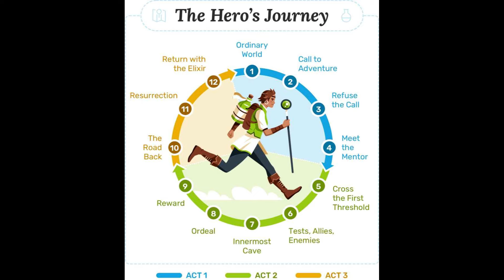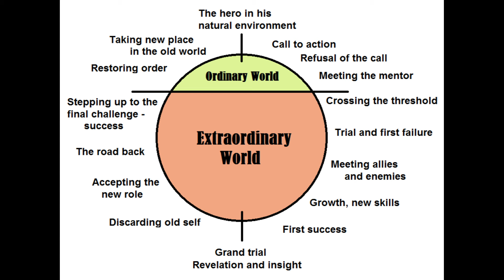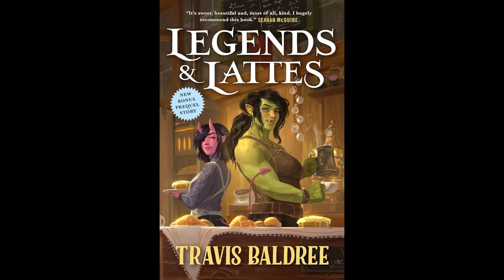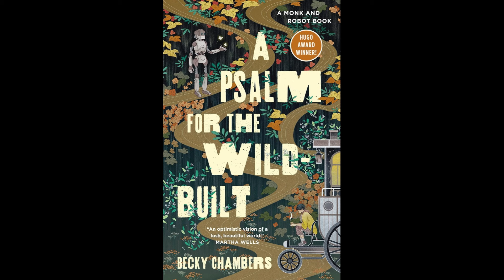Il fantastico: uno strumento o puro escapismo?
Il fantastico, nelle sue varie accezioni e declinazioni sia in letteratura che al cinema, può essere uno strumento utile per affrontare meglio la vita? O è puro escapismo, fuga dalla realtà come alcuni sostengono?

00:00 Intro
01:24 I pregiudizi e le bufale sul fantasy
06:59 Il viaggio nel mondo straordinario
14:07 Il ragazzo e l'airone
24:14 Il fantastico come escapismo
26:33 Il cozy fantasy
36:20 Nelle prossime puntate...

Le opere che cito nell'episodio:
- "E voi come vivrete?", di Genzaburō Yoshino, 1937
- "La scienza dell’incredibile", di Massimo Polidoro, 2023
Gli articoli e gli episodi che cito nell'episodio:
- "Più scienza col fantasy", di Marco Ciardi, Il Sole 24 ore, 5 luglio 2017